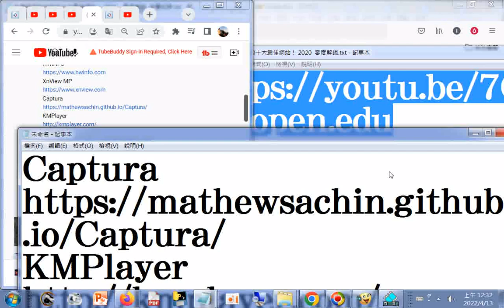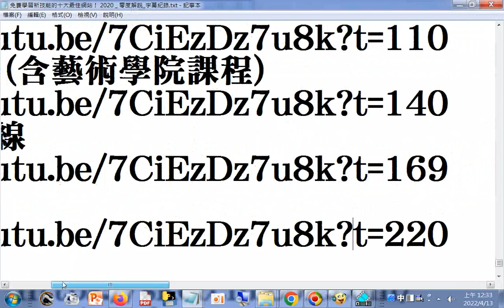分享 排名前十的免費軟體，每一件都是精品，電腦工具良心推薦！2020_零度解說+免費學習新技能的十大最佳網站！ 2020 +網址